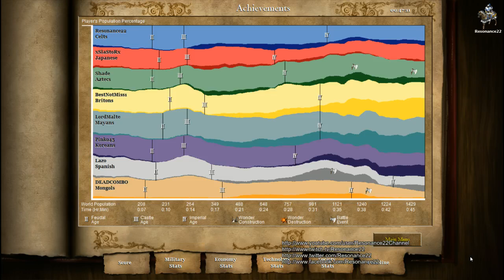Aoe2 HD: 4v4 Regicide Fortress (Celts, Crush) (10/5/13)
In this match I play the game mode Regicide on the map Fortress. I attempt some early Castle Age aggression on my adjacent opponent which results in a constant battle just outside my own base for most of the match.

My Civilization: Celts
Map: Fortress
Strategy attempted: Castle Age Rush (Crush)
Game Type: 4v4, Regicide, Conquest